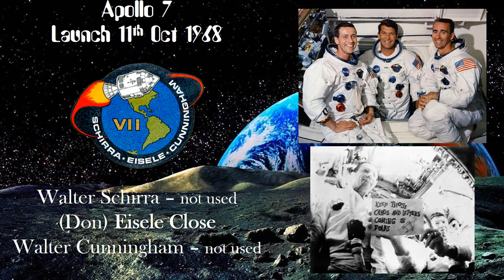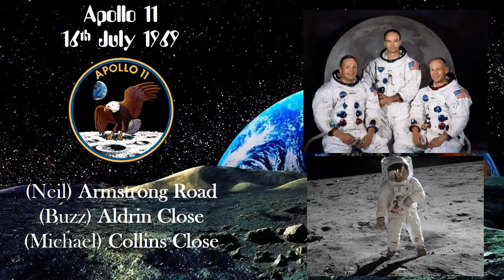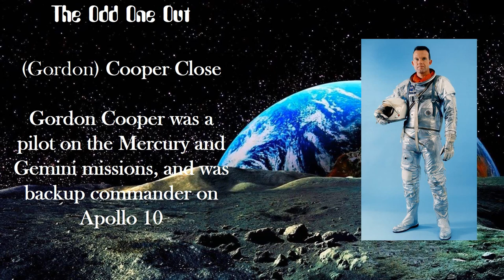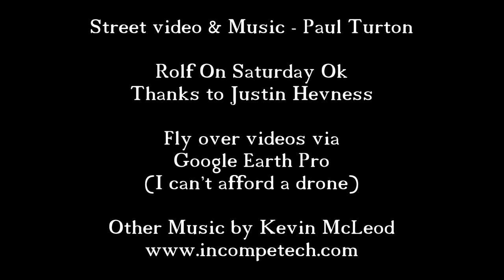Bulwell TV 6 The Lunar Estate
What to Bulwell, Neil Armstrong and disgraced entertainer Rolf Harris have in common ??

Video compiled by Paul Turton
Street music & Video by Paul Turton
Rolf on Saturday uploaded by Justin Hevness
Flyovers by Google Earth Pro

Full Rolf on Saturday OK videos can be found here